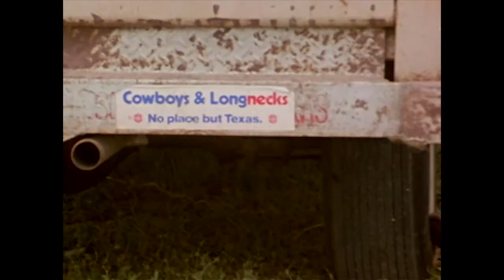Texas Style (TRAILER)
Texas Style is an intimate look at rural Texas culture and the traditional fiddle music played on its back roads. With spirited rhythms and guitar accompaniment, Texas fiddling is a crowd pleaser that has influenced western swing and folk music across the country. "Texas Style" brings you to the Homecoming, Rodeo, Reunion and Fiddling Contest in Gustine, Texas, where there are armadillo races, tobacco-spitting and frog hopping contests, cow chip throwing and young and old comparing their hog calling skills. Inside a canvas tent, some of Texas' most remarkable fiddlers compete to the foot-stomping delight of their audience.

Directed by Alan Govenar & Bruce "Pacho" Lane
Producted by Documentary Arts
1985
28 minutes
Color